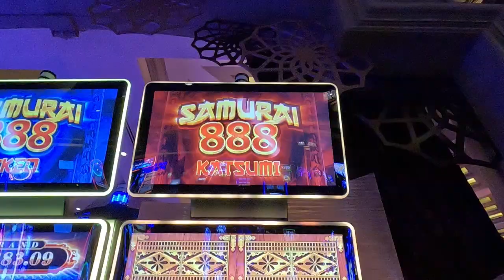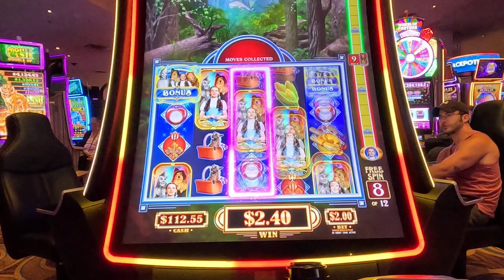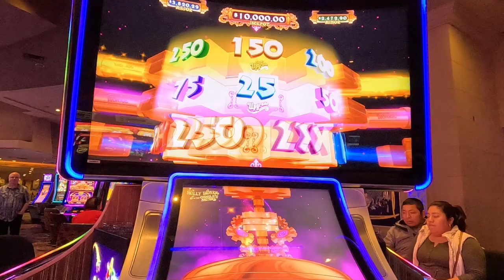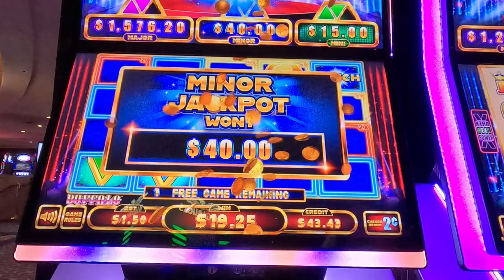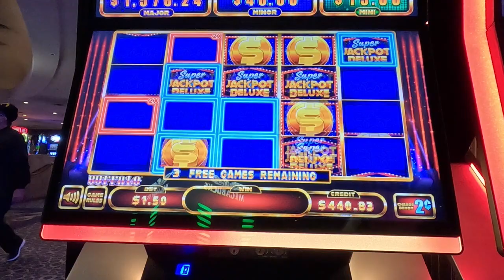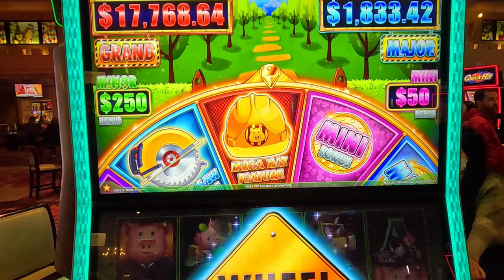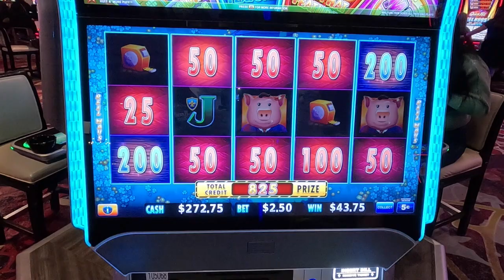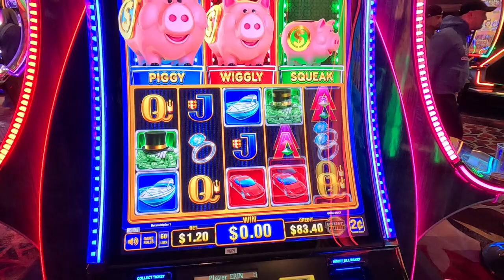Las Vegas 11/11/2022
Back in Las Vegas!